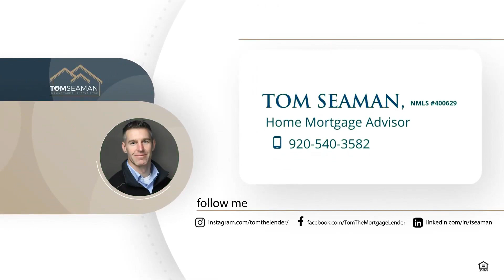The Truth Young Home Buyers Need To Hear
The majority of the conversations I've overheard among young homebuyers about the present market are not pretty optimistic. As someone with years of experience in this field, allow me to share some good and negative information with young homebuyers. Check this video to learn more.